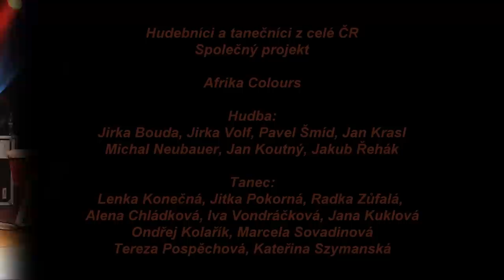Afrika Colours - Bande Fan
Afrika Colours - úvodní foto Marek Gerhard,
hudebně taneční skupina, která funguje od roku 2008. Prezentujeme především západoafrické tance za rytmického doprovodu djembe a basových bubnů. Rytmika je inspirována západoafrickou hudbou a vyjádřena ve formě zábavné show.
Skupina je složená z tanečníků a hudebníků z různých koutů České Rupubliky. Tvoří ji členové chomutovské skupiny Taratibu, pražské skupiny Tiditade, brněnských skupin Tubabu a Taf-Taf, ostravské skupiny Jarabi a souboru Sweet kindergarder revolution

Tanec:
Marcela Sovadinová, Jana Kuklová, Iva Vondráčková,
Jitka Pokorná, Ondřej Kolařík, Lenka Konečná, Radka Zůfalá,
Alena Chládková, Tereza Pospěchová, Kateřina Szymanská
Hudba:
Jirka Bouda, Pavel Šmíd, Jirka Volf,
Jan Koutný,  Michal Neubauer,  Honza Krasl, Jakub Řehák

Afrika Colours vznikla díky nápadu Blanky Bartoszové - děkujeme

foto Moon Tribe Fest : Jiří Sláma
foto Rytmy Afriky : Jitka Pokorná
foto Colours of Ostrava : Tereza Ottová